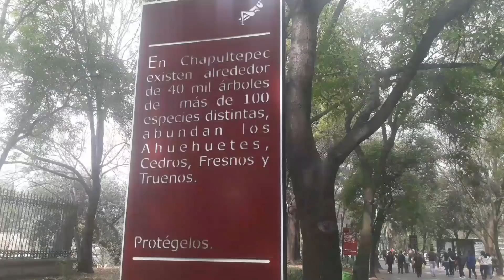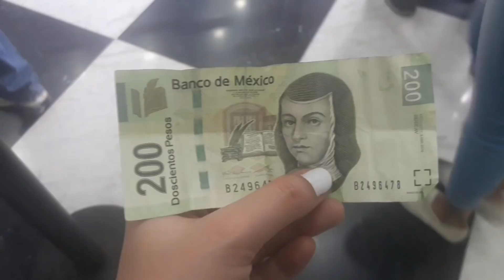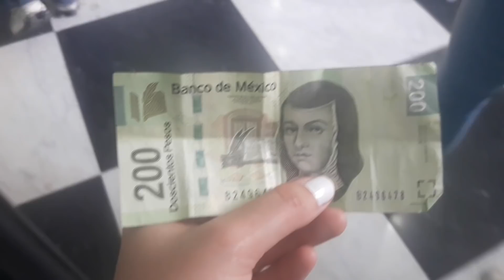YA LLEGUÉ, ESTOY EN MÉXICO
¡Qué felicidad! Estoy en MÉXICO😃❤🇲🇽